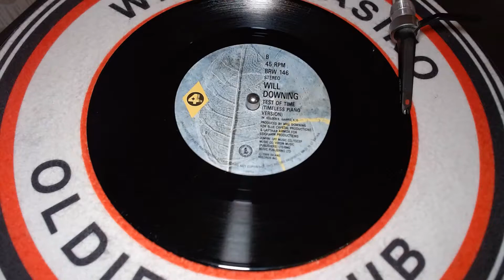Will Downing - Test Of Time piano version - Fourth & Broadway - 80's Soul